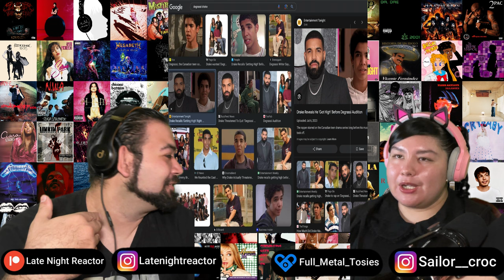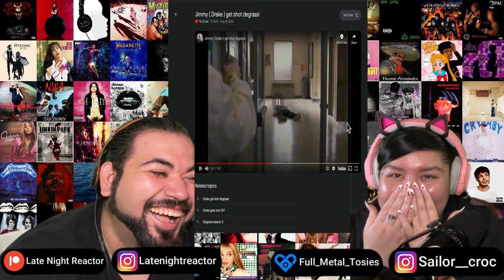Lil Wayne - Love Me (Official Music Video) ft. Drake, Future (Reaction)